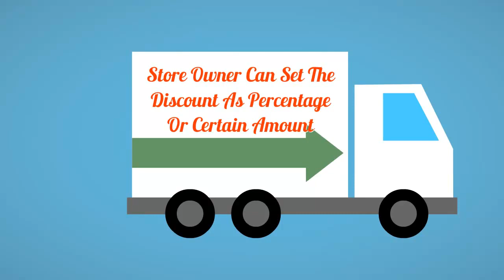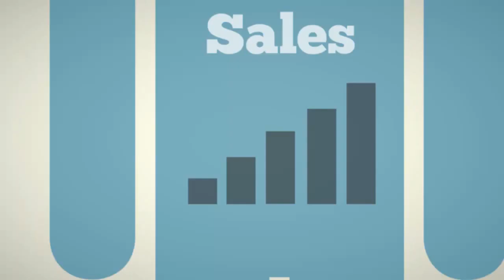Shipping Discount Module for Magento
-- This is allows to set discount on total shipping rates. Store owner can set the discount as percentage or certain amount.

-- It supports UPS, USPS, FedEx and DHL shipping module and also supports DHL (deprecated) shipping module.

--  This module provides the ability to give customers automatic discounts based on their cart total shipping pricing.